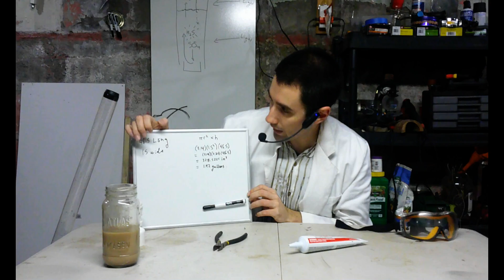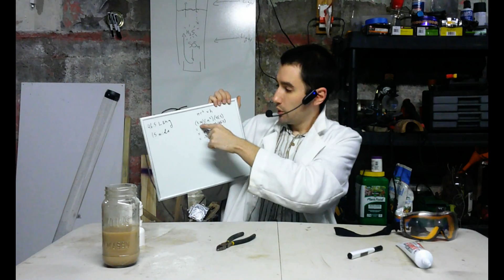EP 13.1: The At-Home Winogradsky Column, Part 1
Preparing a vessel for an at-home modified Winogradsky column to visualize anaerobic bacteria. Also caulk jokes. So many caulk jokes.